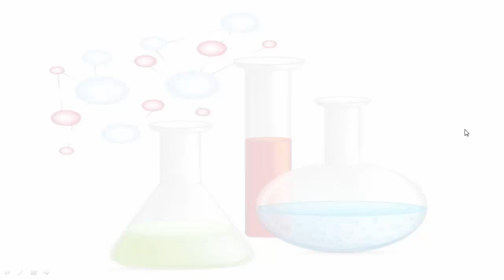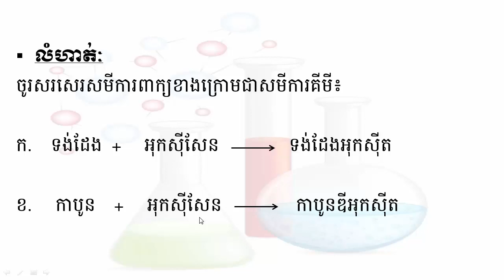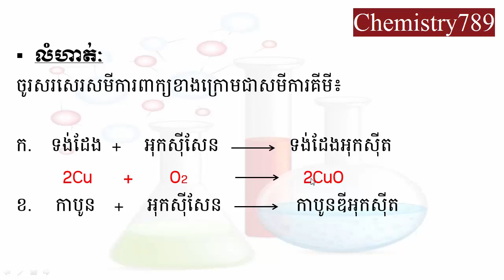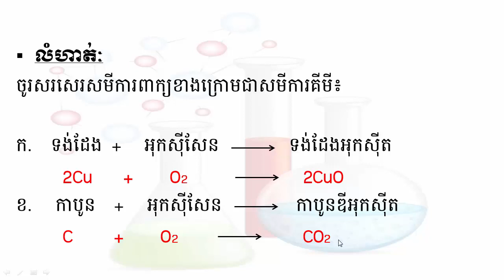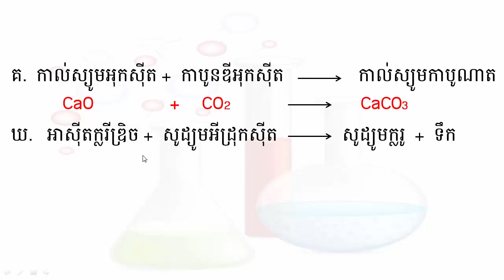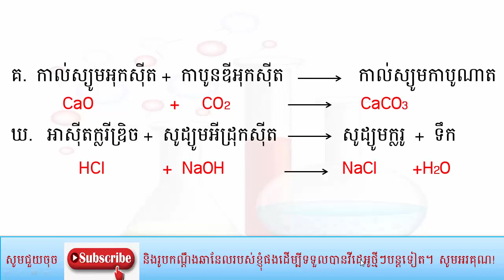ជាសមីការគីមី chemical equations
សូមស្វាគមន៍មកកាន់ឆានែលchemistry789។